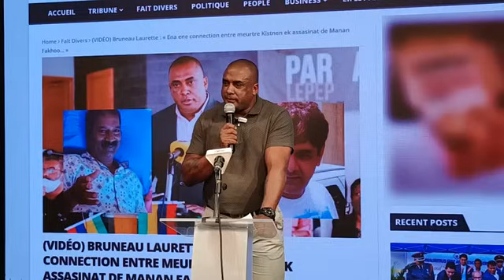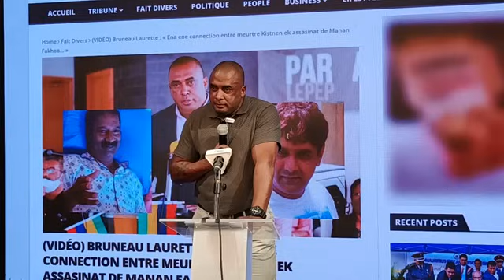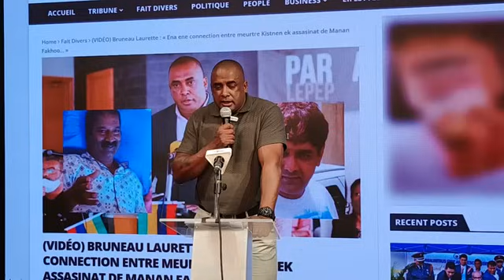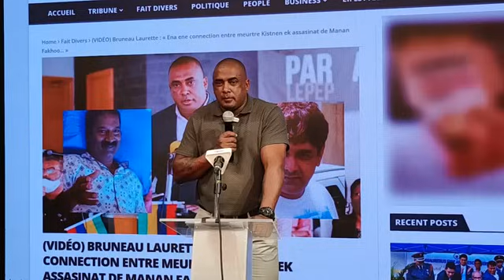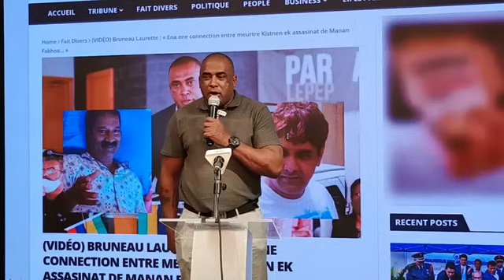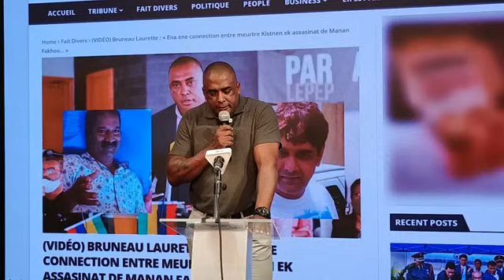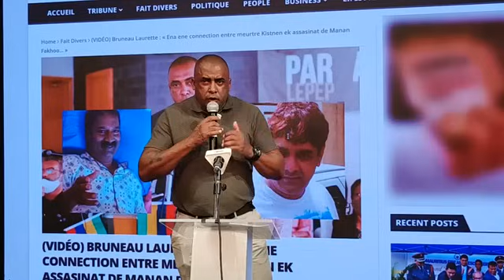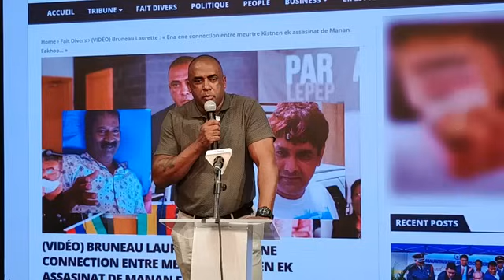Point de presse de Jean Bruneau Laurette il a également commenté sur l’affidavit de vishal.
Point de presse de Jean Bruneau Laurette il a également commenté sur l’affidavit de vishal shibchurn ￼et l’affaire Kaya.